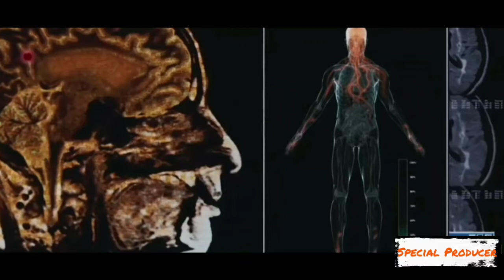IRON MAN 4 - (2020) -Trailer Tony Stark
L : USA .